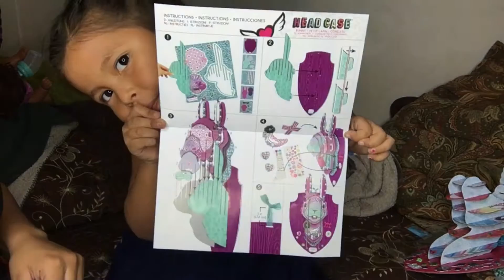My Little Youtuber | Vlog